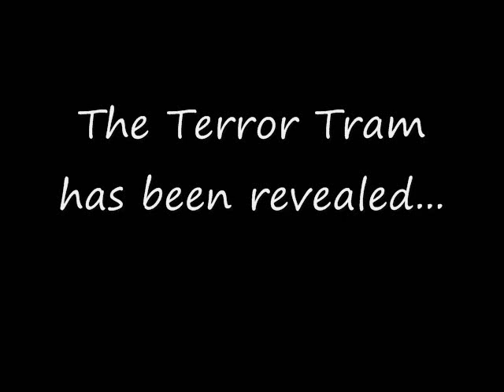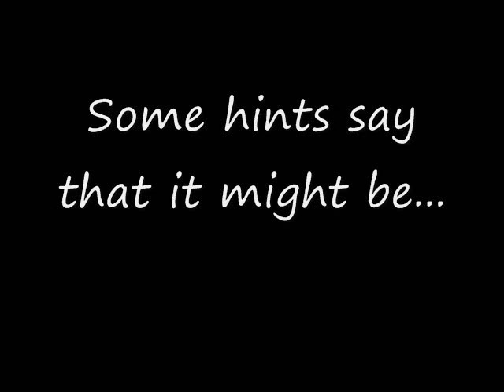Halloween Horror Nights 2011: Terror Tram Revealed!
Hey guys, the terror tram is now revealed and yup.